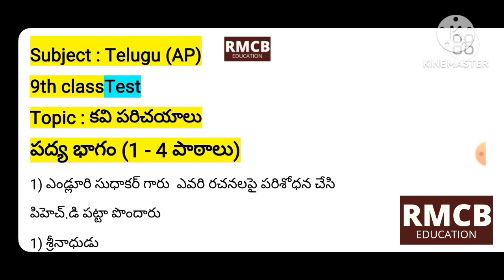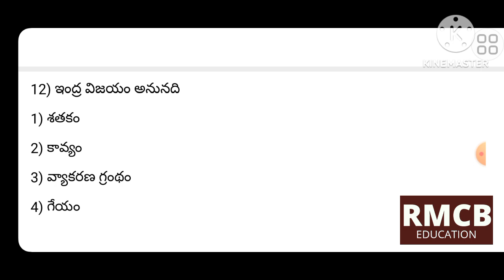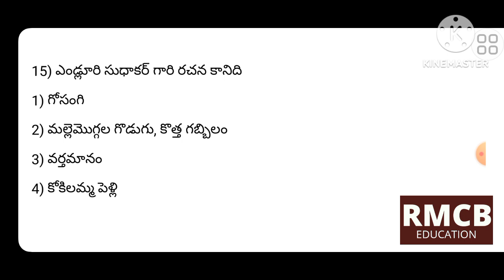9th class telugu (AP) కవి పరిచయాలు (పద్య భాగం) 1 - 4 పాఠాలు (Kavi Parichayaalu)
apdsc aptet dscclasses in telugu ap dsc classes in telugu 9thclass telugu classes 9th class telugu kavi Parichayaalu test dsc telugu model test tet telugu model test